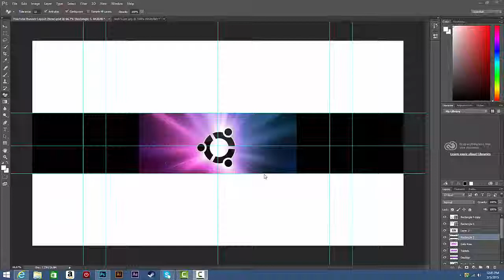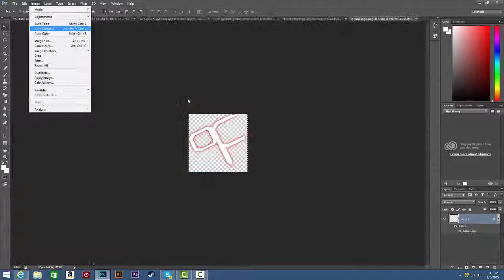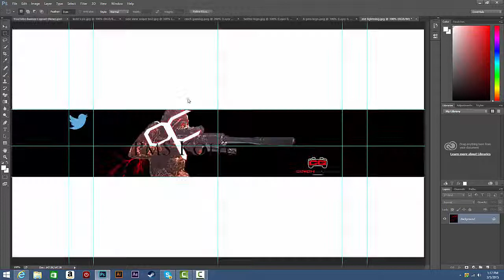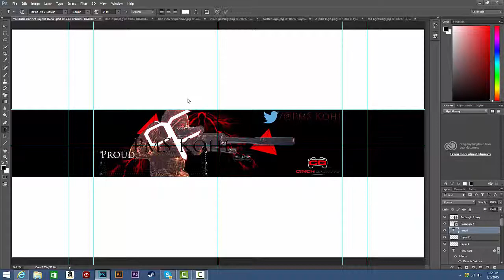making PmS Kohl banner